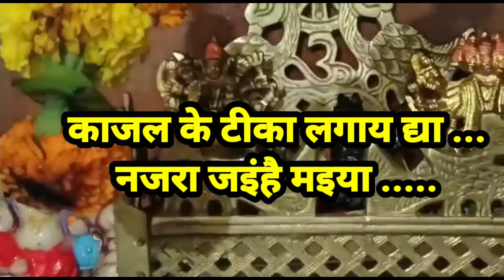काजल के टीका लगाय द्या नजरा जइंहै मइया